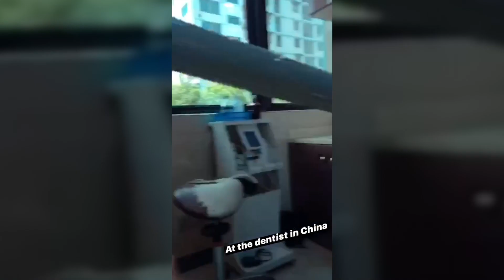Fuzhou, China - A Day In The Life Of An English Teacher in China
What is it like living in Fuzhou? Or going to the dentist in China? Today Aaron Teale shares a day of living in Fuzhou, China. to get your story started in China now.

Thanks Aaron for sharing his story. You can see more of his videos on his YouTube channel, Travel with Teale